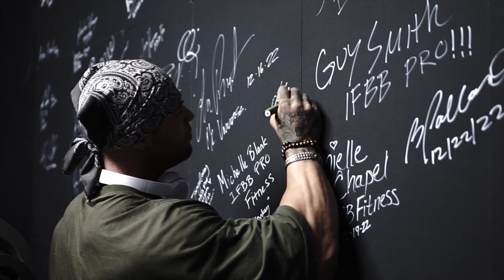DADDY IS HERE - Leg Workout at Jay Cutler's FitClub Las Vegas / Mike Sommerfeld's Mr.Olympia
Daddy made it to Las Vegas and we had our first Workout together.

Mike10